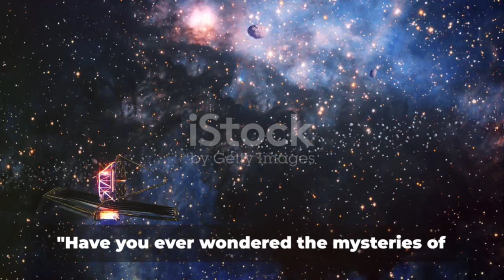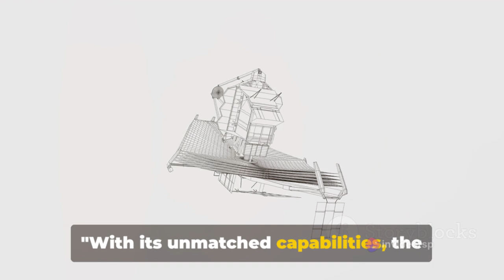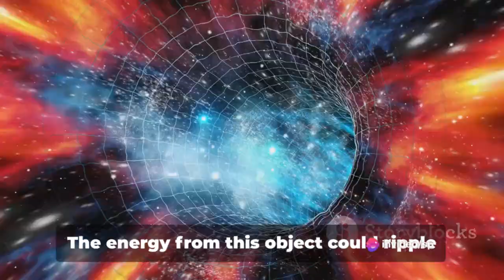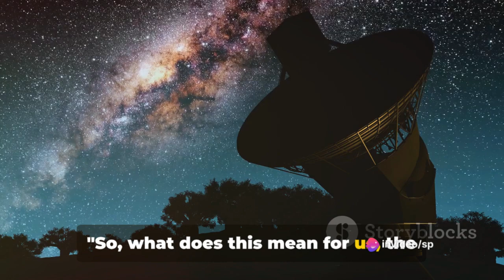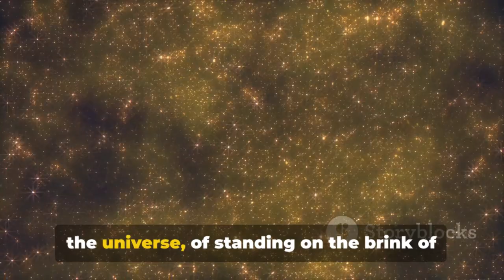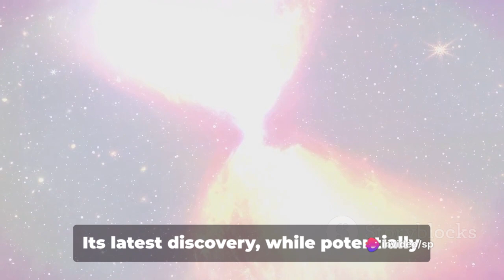Universe's Dark Secret Unveiled by James Webb Telescope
Embark on an unprecedented cosmic odyssey with the James Webb Space Telescope, an astronomical marvel poised to unveil the universe's darkest secrets. As humanity's most advanced eye on the cosmos, the James Webb Telescope promises to revolutionize our understanding of the universe, peering into realms previously shrouded in mystery.

At the heart of this groundbreaking mission is a quest to explore the enigmatic cosmic phenomena that have eluded our comprehension. The telescope's cutting-edge infrared technology enables it to penetrate the veils of dust and gas that obscure celestial wonders, providing an unparalleled view into the depths of space. It's not just about observing distant galaxies; it's about unraveling the fundamental mysteries that have intrigued astronomers for centuries.

One of the primary objectives is to delve into the mysterious realm of dark matter and dark energy, which together constitute a staggering 95% of the universe. The James Webb Telescope aims to peer into the cosmic shadows, shedding light on the elusive nature of these cosmic constituents. By scrutinizing the gravitational effects on distant galaxies and clusters, scientists hope to decipher the cosmic ballet orchestrated by dark matter and unveil the cosmic forces shaping our universe.

Another captivating dimension of the James Webb's mission is its pursuit of the origins of planetary systems and life itself. By scrutinizing the atmospheres of exoplanets in unprecedented detail, the telescope may detect key chemical signatures indicative of habitability or even signs of extraterrestrial life. It's a thrilling exploration into the cosmic possibilities that could redefine our place in the vast tapestry of the cosmos.

This journey is not without its challenges. The telescope's intricate unfolding process in space, coupled with the precise calibration of its instruments, adds an extra layer of complexity to this cosmic odyssey. However, the potential rewards are equally immense, promising to reshape our understanding of the universe and our place within it.

As we stand on the precipice of this cosmic revelation, join us in celebrating the ingenuity of human exploration and the insatiable curiosity that propels us to unveil the universe's dark secrets. The James Webb Space Telescope is not just a scientific instrument; it is a beacon of human achievement, symbolizing our relentless pursuit of knowledge and our quest to comprehend the profound mysteries that have captivated us since time immemorial. 🌌🔭